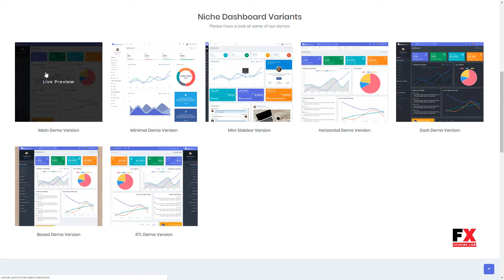Niche Admin - Powerful Bootstrap 4 Dashboard and Admin Template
Columns 4+

 Layout Responsive

 Tags admin, admin dashboard, admin template, backend, bootstrap, cms, dashboard, frontend, html5 css3 template, jquery, project management, responsive, responsive admin template, web app